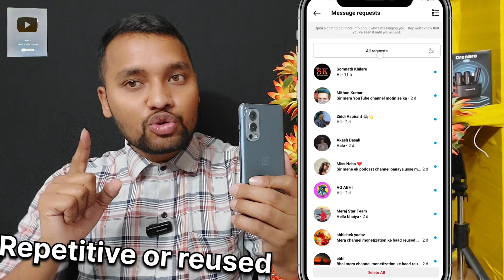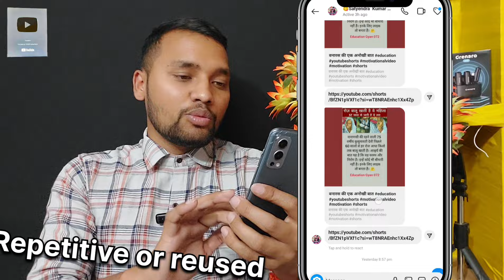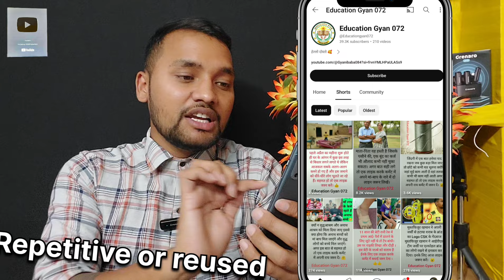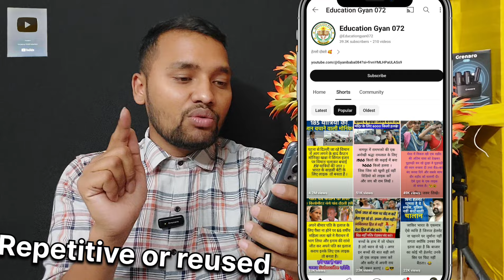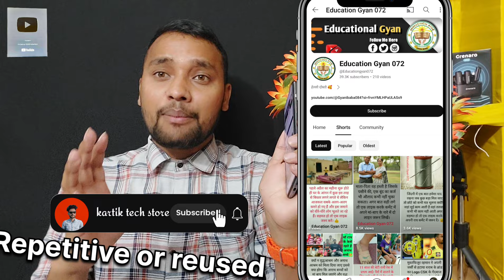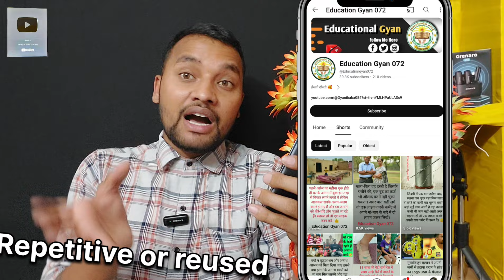Monetization Disabled ⚠️ Repetitive Content😭 । repetitive content youtube |repetitive content yt💰❌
Your Queries-:

repeated to content ka kya matlab hota hai
repetitive content YouTube channel per a Jaaye To Kya Karen
repeated content YouTube channel per Aaya Hai Isko Kaise hataye
YouTube channel se repetitive content Kaise hataye
Kartik tech store